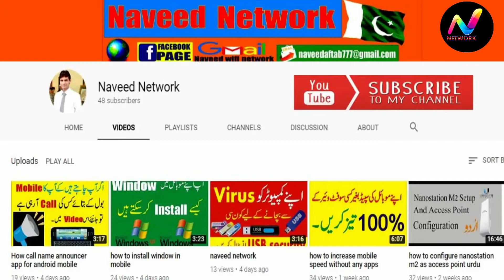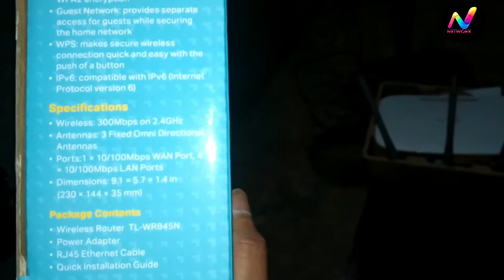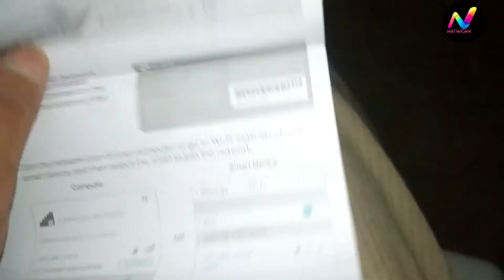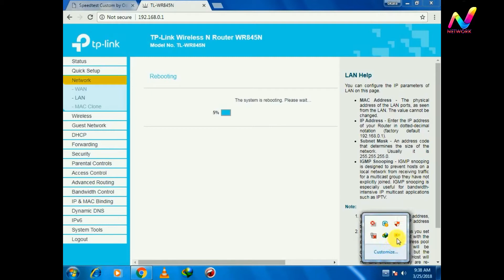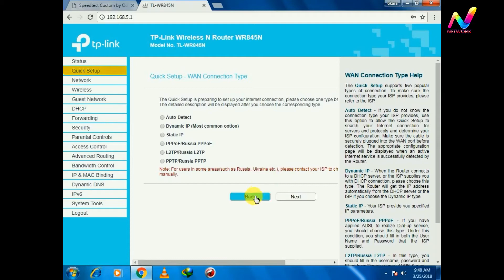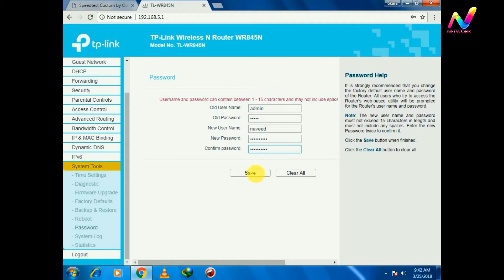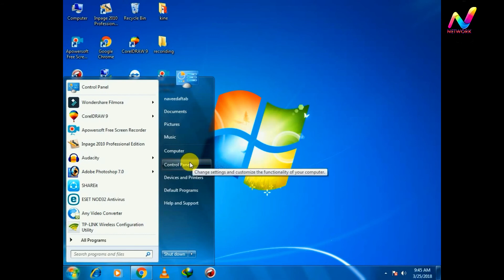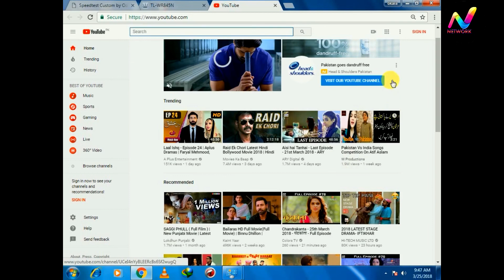urdu Unboxing, Setup and install of TP-Link TL-WR845N Router urdu hindi